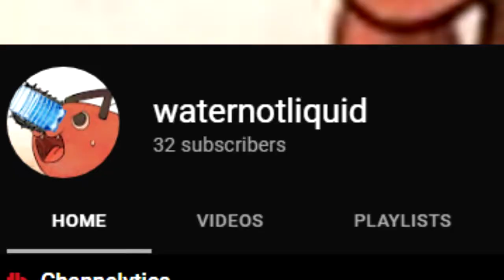CSGO funny moments - There was a reason I archived these clips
I'm not too sure about this one but there was no reason not to upload it
Enjoy, Like, and Sub for more

Soap:?

Me: you're here